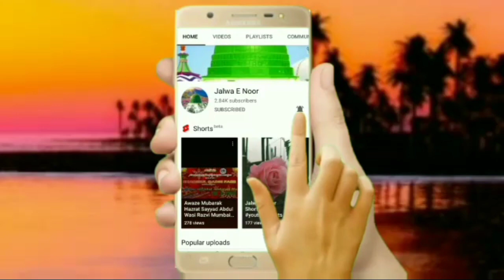Hamal Ki Halat Me Aurat Kis Tarah Rahe | Khatibe Dora Mufti Shakirul Quadri Faizi | Jalwa E Noor